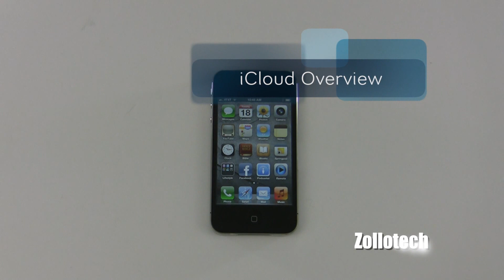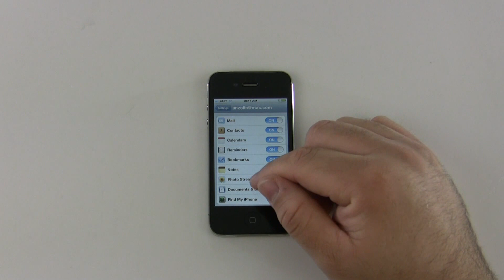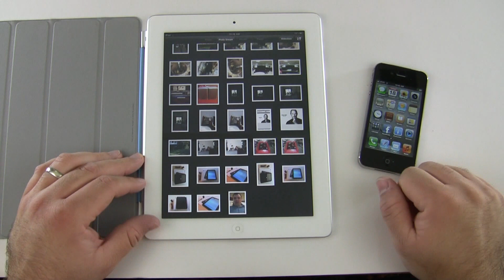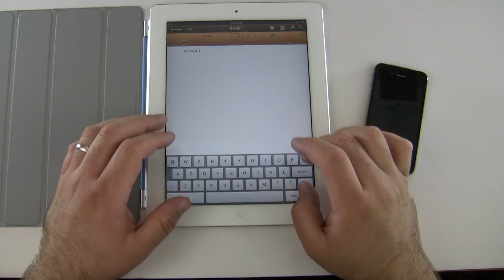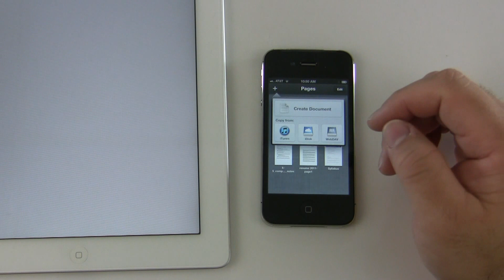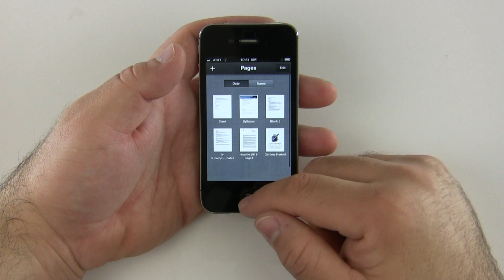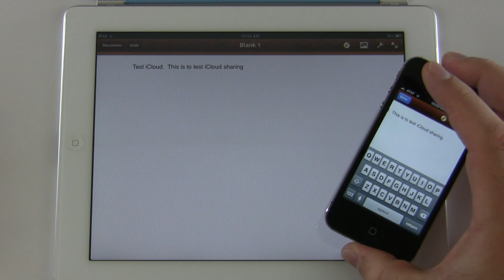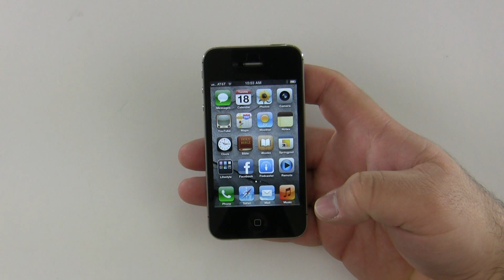iCloud Overview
I show what iCloud is all about. I do a demo of photo stream and show what it's like to sync a document as well.  Check out the video for all the details and be sure to comment on your experience with iCloud.